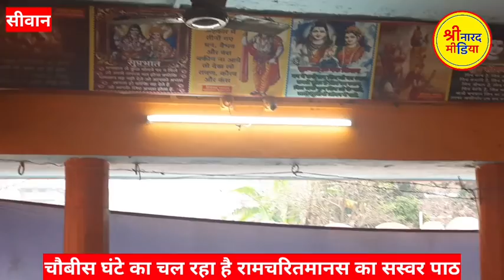वर्ष 2022 के प्रथम दिन देवाधिदेव महादेव की दरबार में भक्तों की लगी भीड़ देखे वीडियो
पंचमुखी महादेव मंदिर महादेवा में वर्ष की शुरुआत भक्तो ने जलाभिषेक करके किया| रामचरित मानस पाठ से अंग्रेजी वर्ष का हुआ स्वागत#shrinarad media